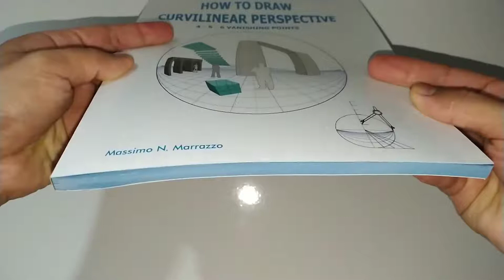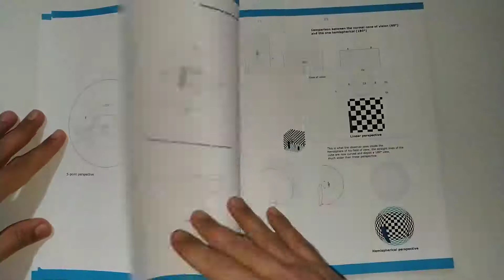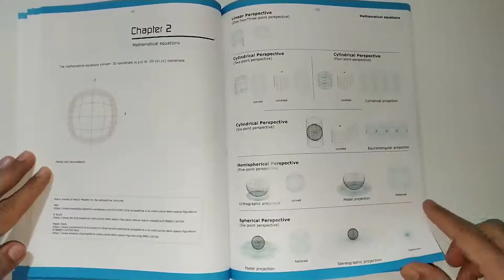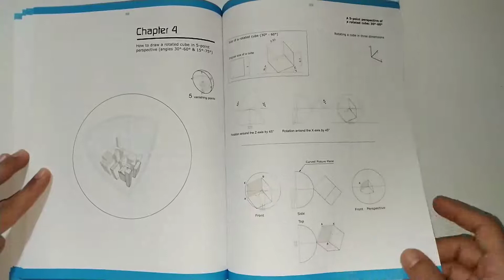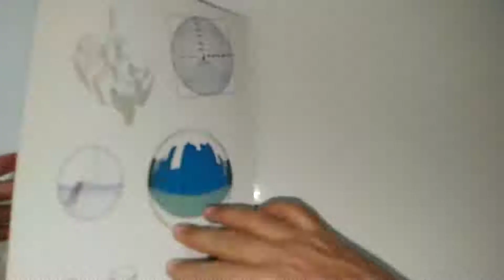How to draw curvilinear perspective (4-6 vanishing points) - flipthrough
Book: How to draw curvilinear perspective 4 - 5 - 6 vanishing points
by Massimo Marrazzo